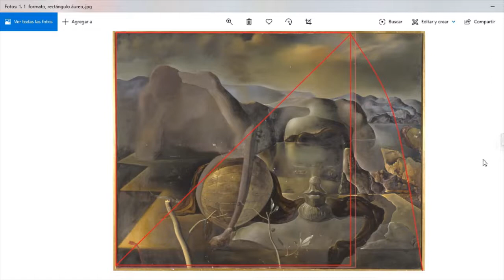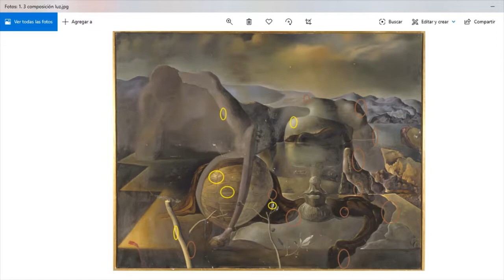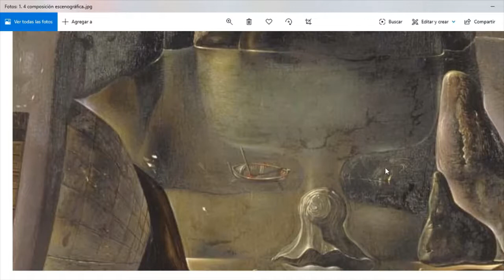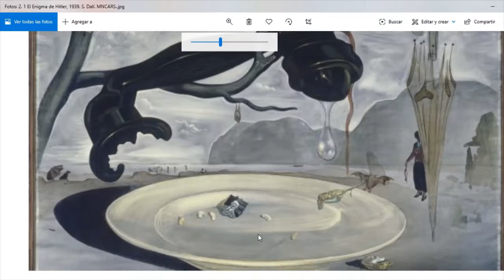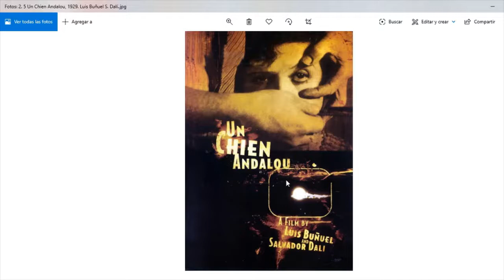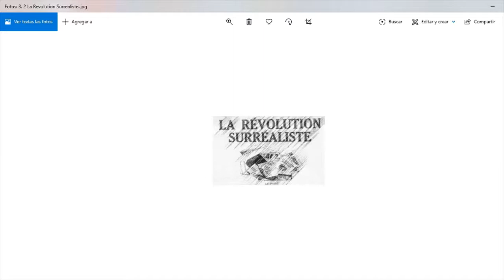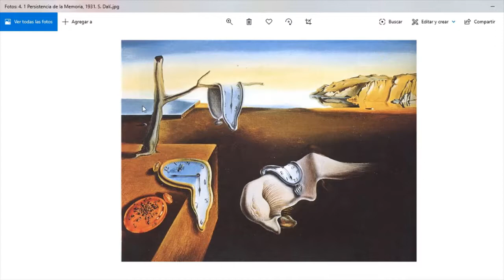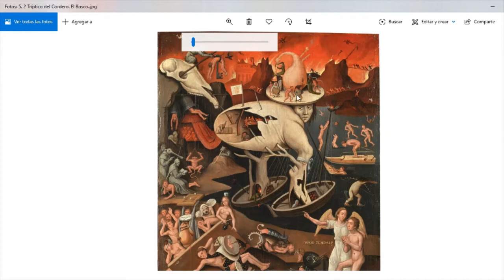C.C. LAS CALIFORNIAS Aprende a Leer un Cuadro Sesión 3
Profesora Ana Hervas
El Enigma sin Fin